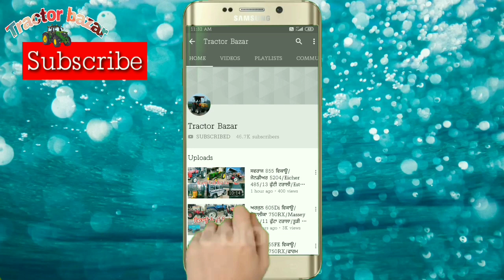16-7 ਨਿਊ ਟਰਾਲੀ/Farm 65 Epi/Swaraj 855FE/Sonalika 60RX/Eicher old/ਮੱਕੀ ਵਾਲੀ ਮਸ਼ੀਨ/Tractor Bazar